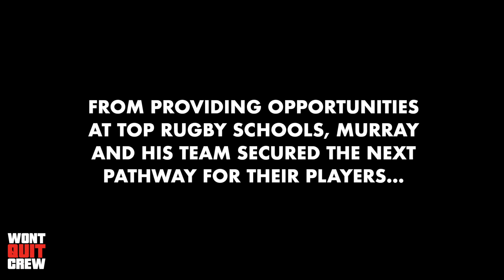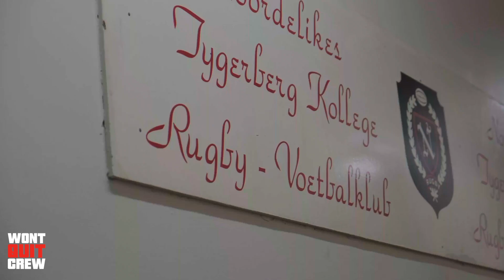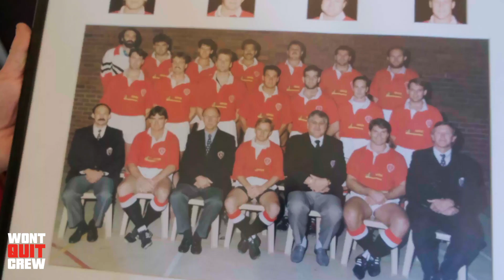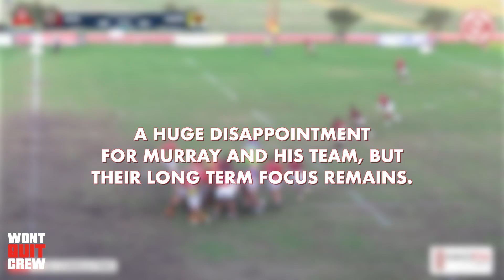Connect Academy Pt 8 - 2024 WQC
The evolution of the Connect Academy sees the unique merging of their young talent with an existing senior rugby club. An ambitious project that further paves the way for Murray and his team to further develop emerging talent.